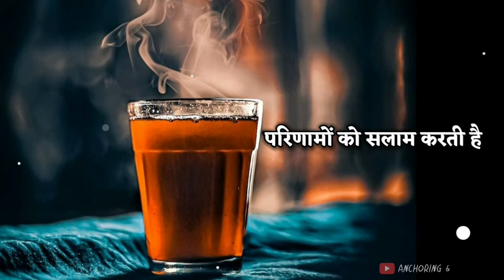motivational status video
friends is motivational status me success motivational lines di gai hai successful hone ke liye Patience
 ki importance ko btaya gya hai ye life motivation aapko jaroor pasand aayega

Editing - Kinemaster application

Photo/video - pixabay
Pexels
Voice - my own voice

My mic for recording-

My tripod-

Please do not upload videos of this channel to any other channel